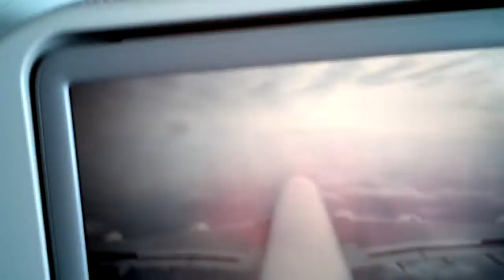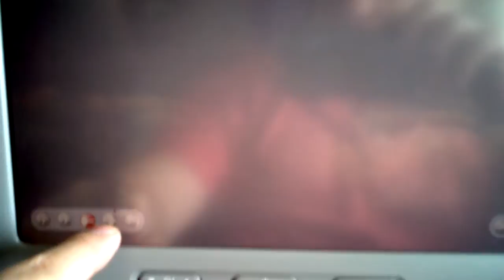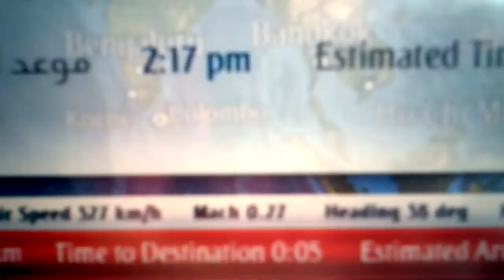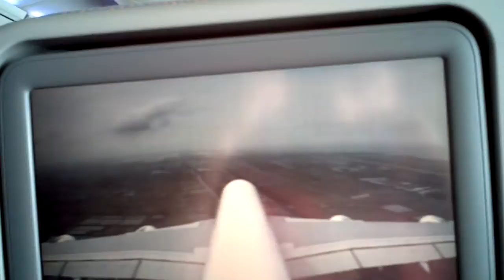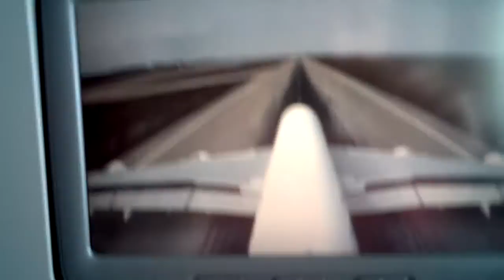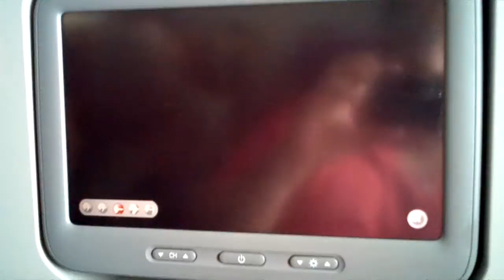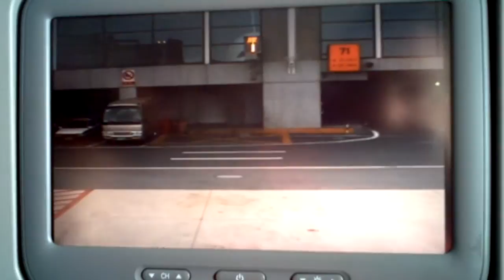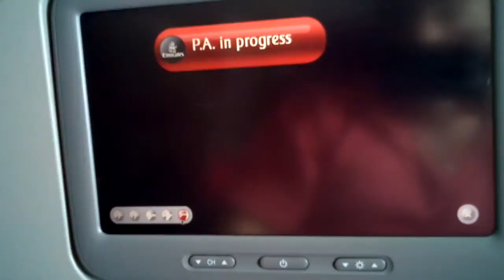A380 EMIRATES LANDING INSIDE CABIN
flight on october, 28th , 2011